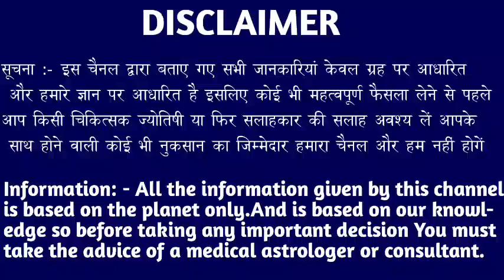कर्क राशि वालों 22 23 24 25 फरवरी हमारा यह एक बार तुम्हें बना देगा करोड़पति देखो। Kark Rashi